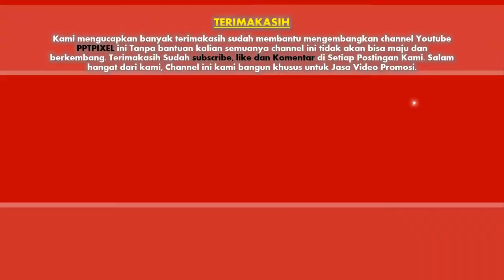Contoh video iklan produk fashion, iklan baju, iklan celana, iklan kaos, pakaian wanita, Slide Show